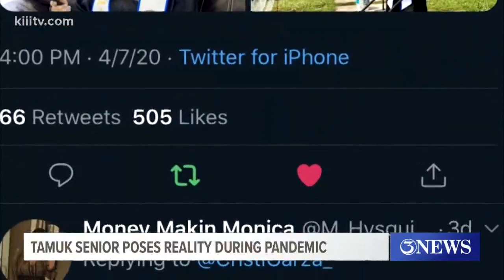TAMUK senior shows what it's like to be a soon to be graduate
From mowing the lawn to getting in some cardio, one soon to be college grad wanted to capture exactly what her senior year looked like in 2020.